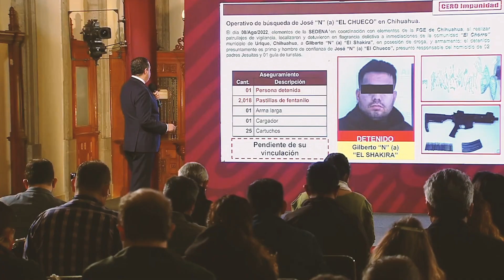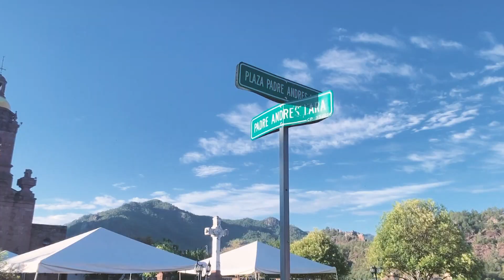Detienen a otro sospechoso por el asesinato de los dos sacerdotes jesuitas en Cerocahui, Chihuahua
Fue detenido Gilberto "N", presunto familiar de Noriel Portillo "El Chueco", principal sospechoso del asesinato de dos sacerdotes jesuitas y un guía de turistas en Chihuahua. Con esta suman 18 detenciones relacionadas con el caso